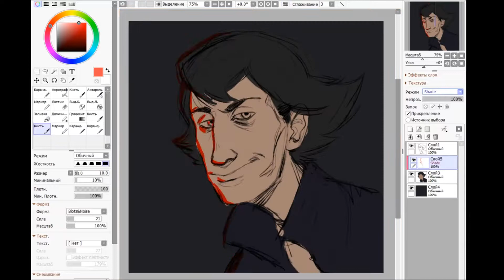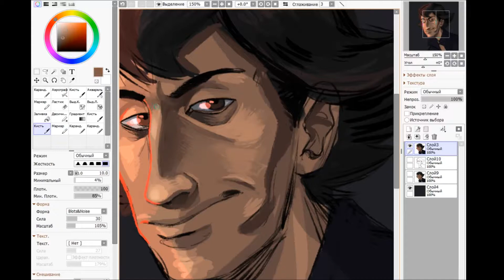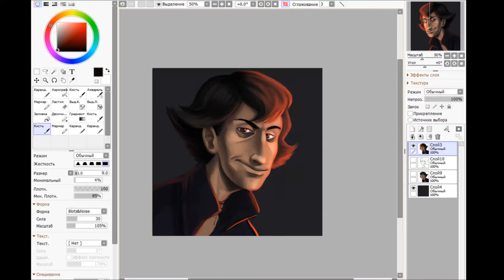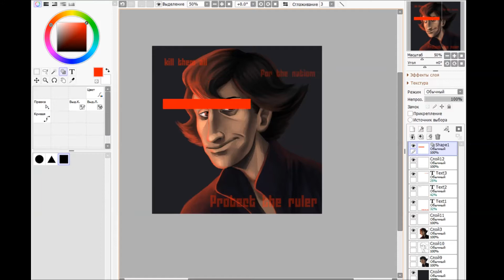For the ruler speedpaint